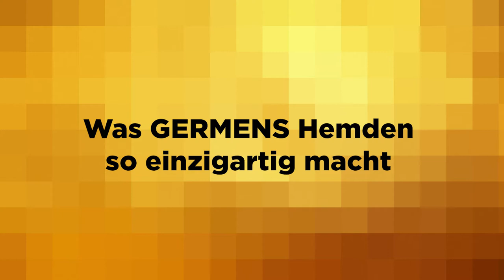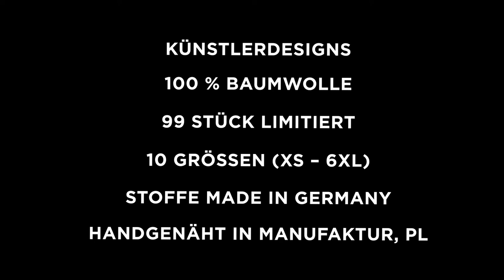GERMENS Hemd FRAXI KALUDINA (077-4) /// Künstler: René König, Chemnitz /// Limitierung: 99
Das kurze Video zeigt das GERMENS® Langarmhemd FRAXI KALUDINA. Das auf 99 Stück limitierte Künstlerhemd wurde vom Künstler René König, Chemnitz, Deutschland, gestaltet.